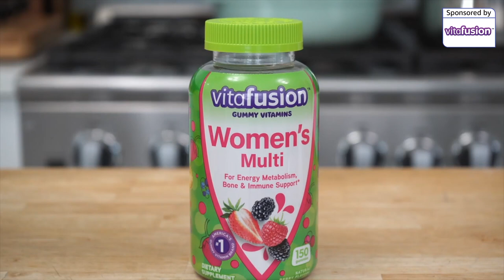REVIEW vitafusion Womens Multivitamin Gummies